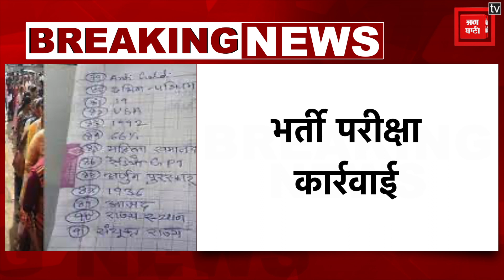पेपर लीक मामले में बिहार पुलिस का जवान गिरफ्तार, परीक्षा में भाई हुआ था शामिल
Bihar Sipahi Bharti Paper Leak: पेपर लीक मामले में बिहार पुलिस का जवान गिरफ्तार, परीक्षा में भाई हुआ था शामिल